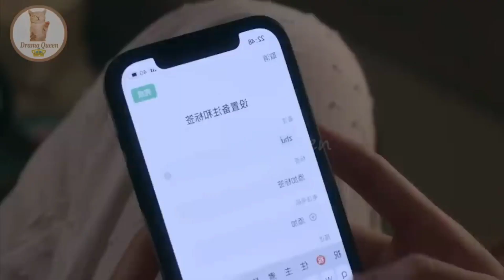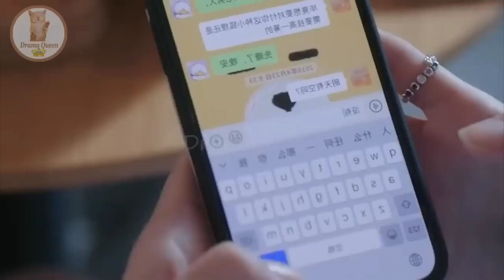Hidden love story Ep 16 Explain in Hindi | Korean Drama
hidden love story ep 15 explain in hindi | Korean Drama |

love story explained
explanations in hindi
love story
chinese drama explained in hindi
our secret explained in hindi
hidden love
secrets in the lattice explained in hindi
chinese love story in hindi